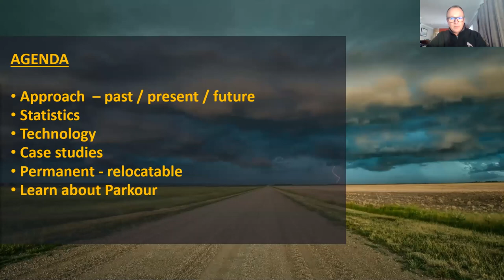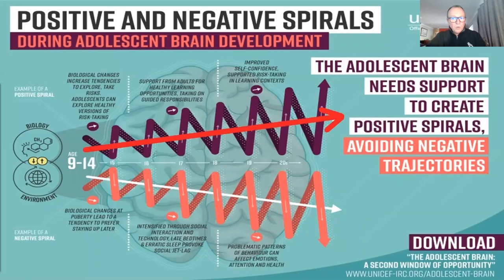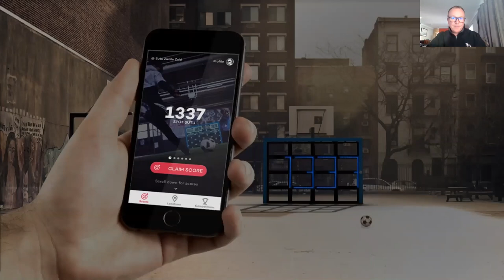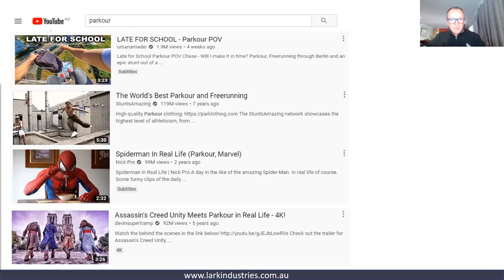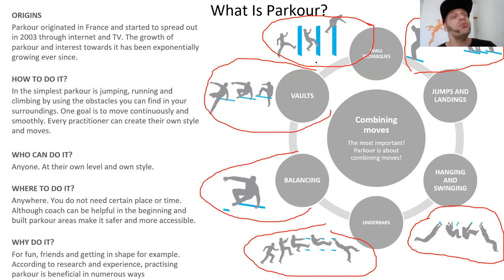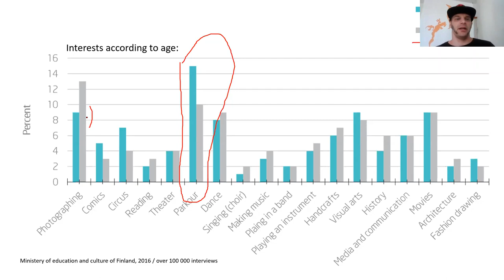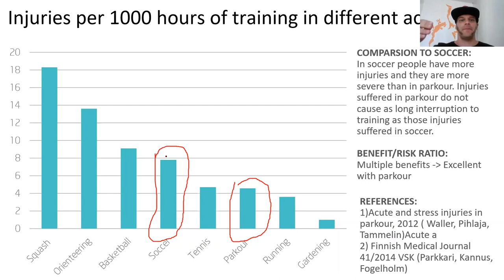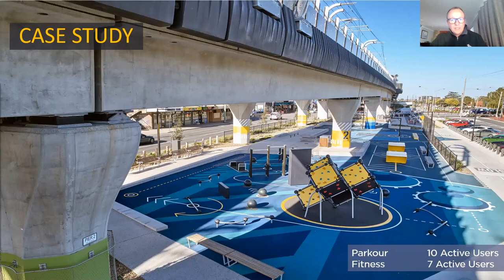Youth Spaces : More than skate parks and BMX tracks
The Youth sector is often overlooked or put in the too hard basket in public open space planning.

Youth need safe public spaces where they can come together, engage in activities related to their diverse needs and interests and freely express themselves.

Join us and delve into the world of Parkour as well as examine novel solutions available that allow for youth-specific spaces to be created that are not only hugely popular but also well respected by the Youth sector.

Presenters:
Perttu 'Spidey' Pihlaja - Founder, Finnish Parkour Academy
Luke Seaborn - Lark Industries